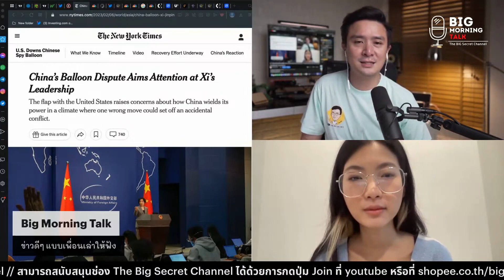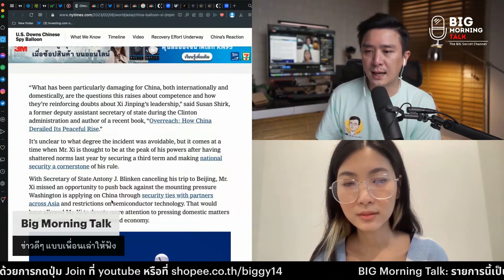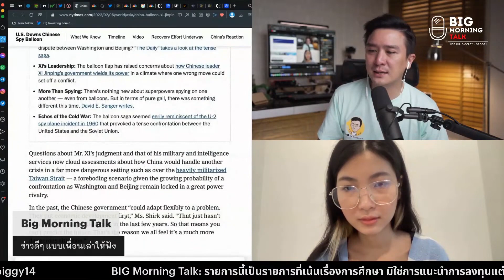สหรัฐ-จีน: บอลลูนจบ ความขัดแย้งไม่จบ